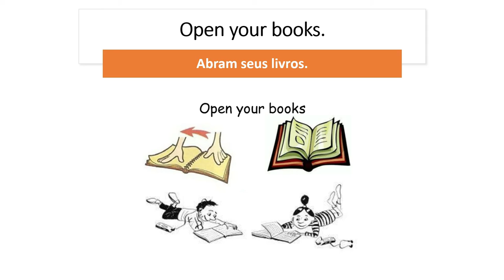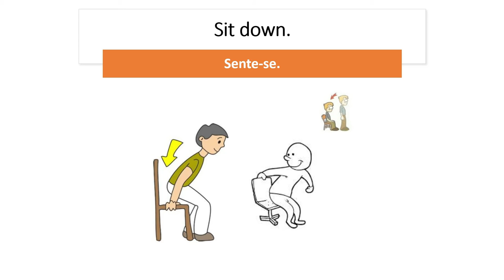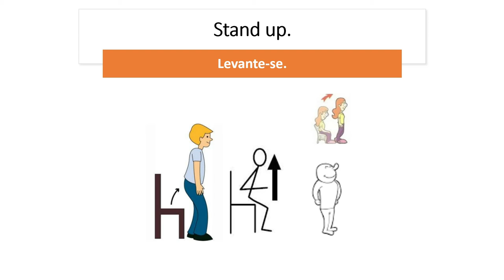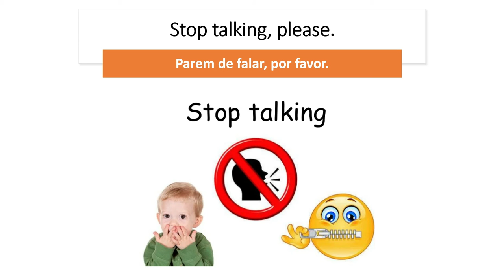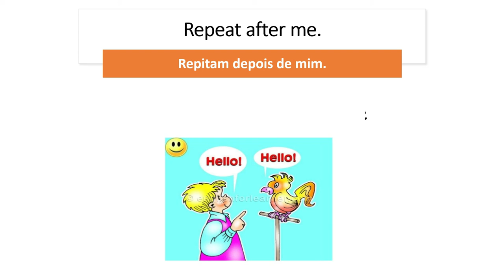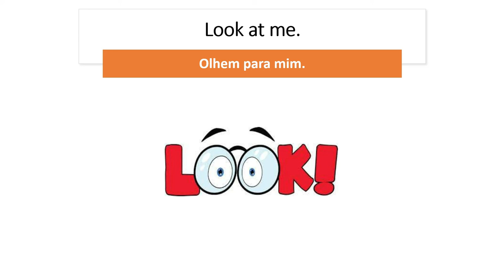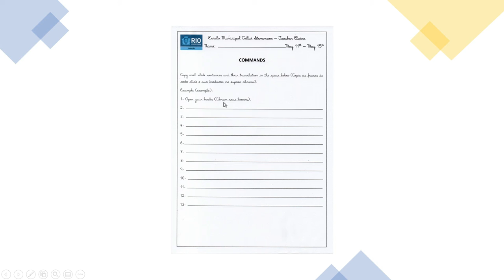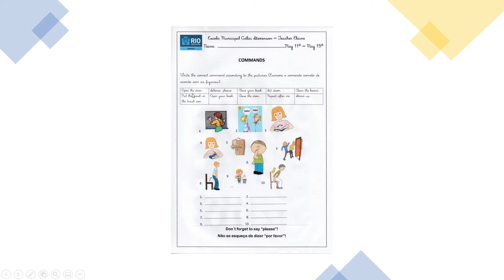3o e 4o anos - Commands - Comandos - 11 05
Para os alunos de 3o e 4o anos, este vídeo é sobre comandos que o professor usa em sala de aula, frases muito utilizadas como "abra a porta", "feche o livro", etc.